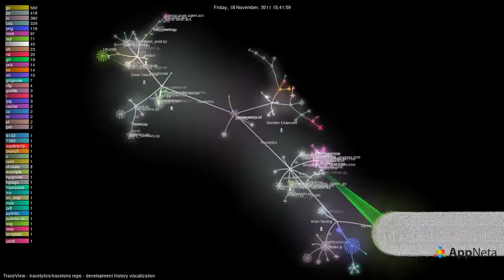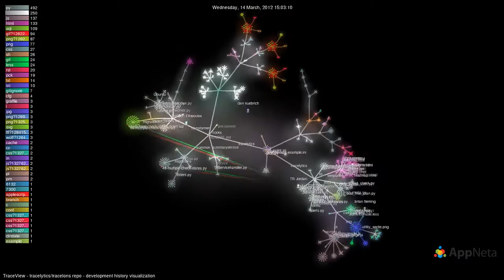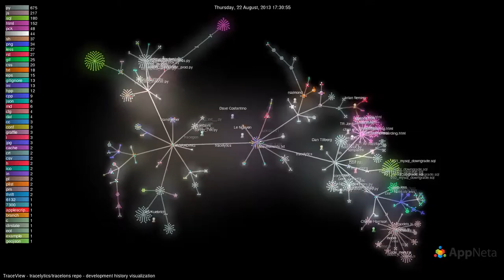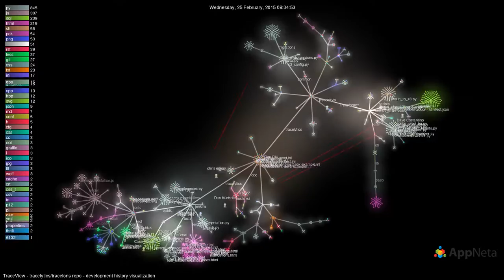TraceView In Bloom